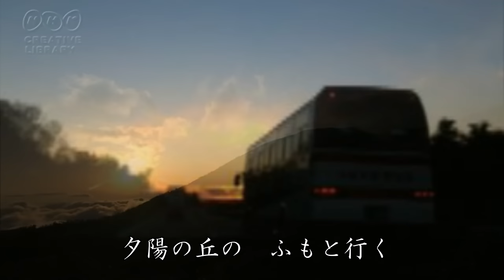夕陽の丘 石原裕次郎・浅丘ルリ子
１９６３年にリリースされ、翌年に公開された映画「夕陽の丘」の主題歌にもなりました。